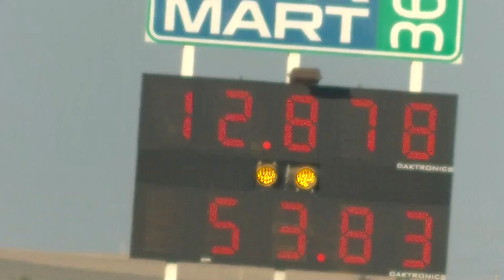Ray Fuchs at Yellowstone Drag Strip - July 2015